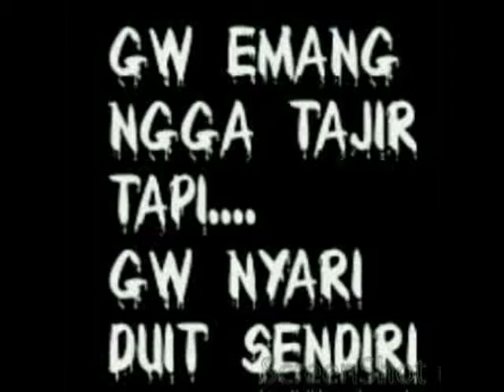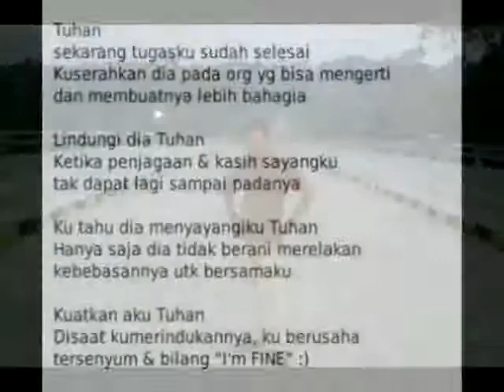andrea sega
are you remember